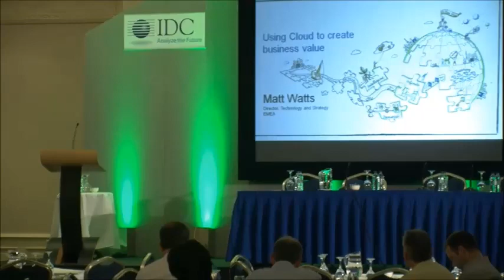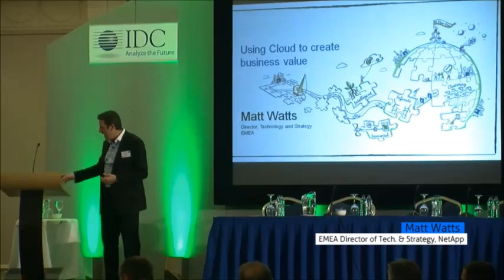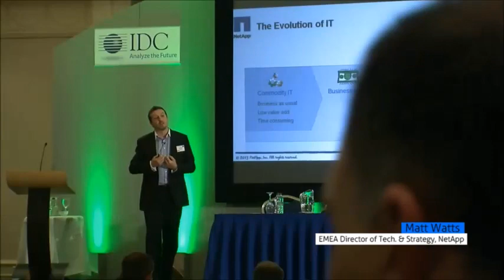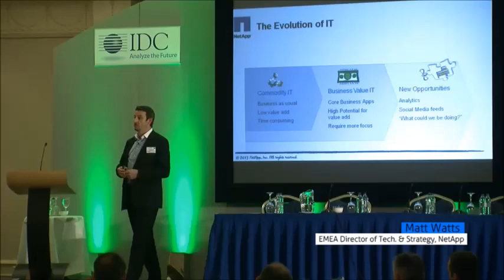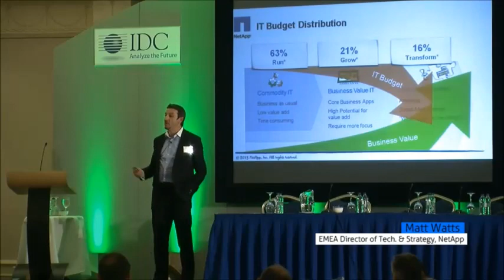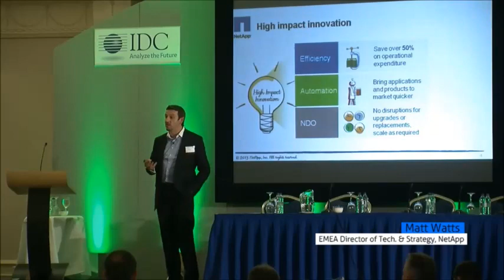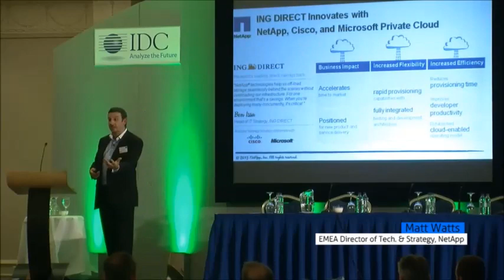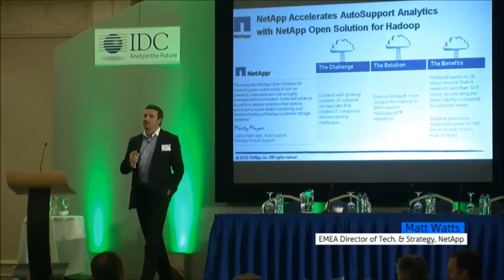Matt Watts of NetApp Speaking at IDC's Virtualisation and Cloud Event in Dublin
Matt Watts of NetApp speaking at IDC's event in Dublin in May 2013